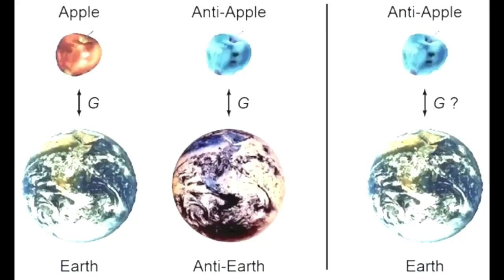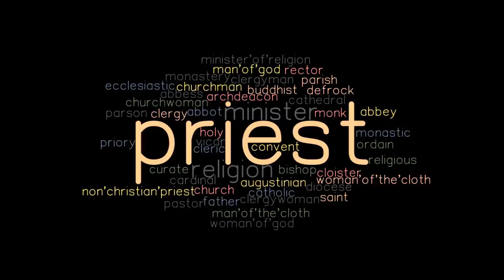Bird Box Barcelona 2023 Film Explained in Hindi or Urdu | Invisible Entity Story Summarized Hindi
Bird Box Barcelona 2023 Horror movie explained in Hindi Urdu. The Netflix Horror Thriller film “Bird Box: Barcelona Invisible Entity” story summarized with a full ending in Hindi explanation. The Plot is about a man 'Sebastian' who is blindfolded. He along with his daughter and is walking alone on the streets of their city. This is the time, in which entire population of the world has been wiped out and only a few people are left. It is because of a mysterious invisible aliens who have captured and eliminated most of the humans. The remaining survivors also move around blindfolded because the aliens control humans with their eyes. Whoever sees these creature aliens, they end them. On the other hand, some of the survivors consider these demons as their. They say that these are for our protection, so these two human groups are against each other. Later, as 'Sebastian' continues his journey, he meets a group of survivors, including a girl named 'Claire'. So from here the scary chlling adventure takes a new turn. Now, with the passage of time we come to know that everything is not as smooth as it seems from the start.